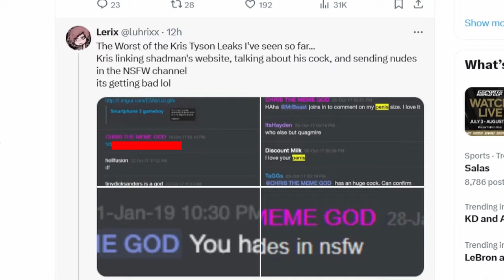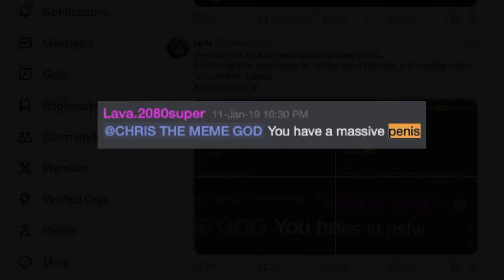New Allegations About Kris Tyson & MrBeast.. (it’s over..)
Kris Tyson has been exposed for liking inappropriate Japanese art and even buying an inappropriate poster that somehow ended up in a MrBeast video. Now, there are leaked messages involving Kris Tyson and MrBeast.

It's OVER for Kris Tyson.. (Leaked Discord Messages..)

(- Key Moments and Chapters -)
0:00 Introduction
0:15 The Leaked Discord Messages
1:17 More Leaked Messages (MrBeast Involved)
1:56 Outro